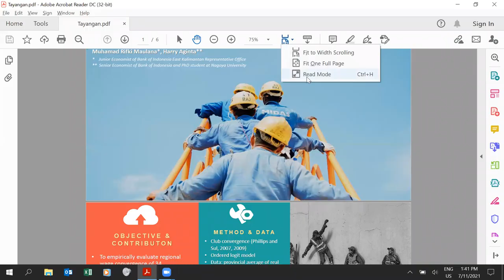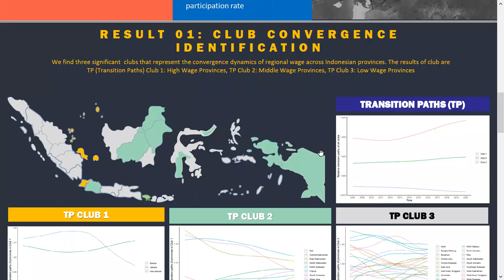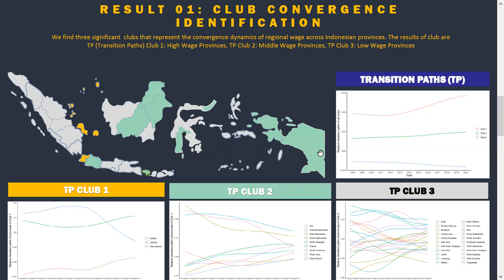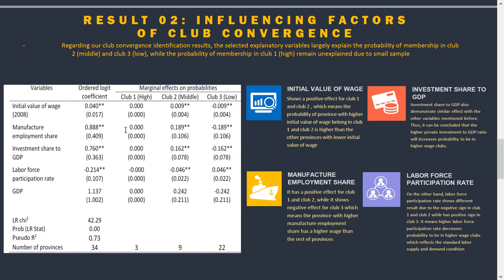RIFKIPEDIA #1 Identifying club convergence of regional wage in Indonesia and the influencing factors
This paper aims to empirically evaluate regional wage convergence of 34 Indonesian provinces. By applying the club convergence technique (Phillips and Sul, 2007, 2009) on the proxy of real wage data at province level from 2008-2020, we find three significant convergence clubs of regional wage. Furthermore, we explain the influencing factors of club convergence formation. Estimates from ordered logit model inform that the formation of club convergence is significantly explained by the following variables: initial level of wage, share of employment on manufacturing sector, investment share to GDP and labor force participation rate. Our findings support the evidence from most of club convergence studies that emphasize the role of initial condition and regional characteristics on the formation of club convergence. From a policy perspective, our result of multiple convergence clubs and their influencing factors should alert the national and regional policymakers to redesign appropriate strategies meant to increase the economic and social cohesion at regional level.